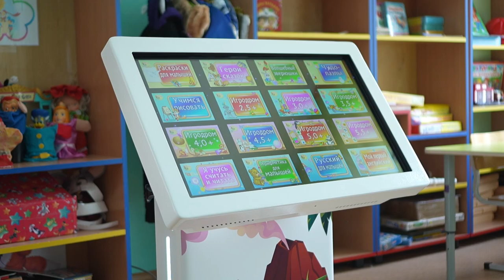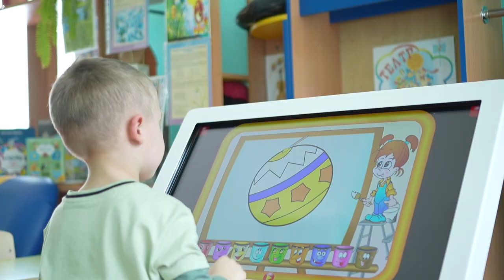Сенсорное развитие для ребенка. Детский сенсорный стол ДИНО.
Сенсорный стол Дино - детская серия мультимедийного оборудования.
Интерактивные игры для дошкольников - популярное решение для детских садов, развивающих студий, дошкольных и школьных учреждений.
Разработано и произведено специально для маленьких пользователей.
Антивандальный корпус из металла трудно сдвинуть с места, толкнуть или уронить, а безопасные скругленные углы не дадут детям случайно травмироваться. Сенсорный стол оснащен регулировкой угла наклона экрана, что позволяет подстроиться под рост каждого ребенка.

Дополнительно можно приобрести детские развивающие игры для сенсорных столов и экранов. Интерактивные игровые системы для детей в возрасте от 2 до 12 лет помогают изучить новые предметы, развивают логику и коммуникативность, готовят к школьной программе (литература, обществознание, русский язык, математика и прочие школьные предметы).

Сенсорное развитие для детей раннего возраста стало популярным методом в обучении. Интерактивный стол с тачскрин и обучающие игры благоприятно влияют на социализацию, психологическое развитие ребенка и его навыки общения.

LIGA - сертифицированный российский производитель интерактивного оборудования.
Находится в реестре Минпроторга.